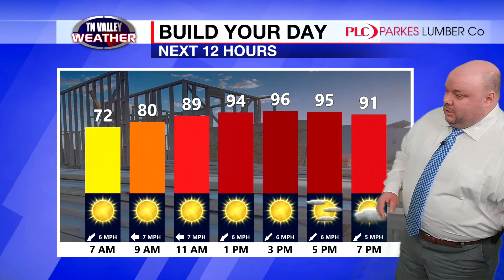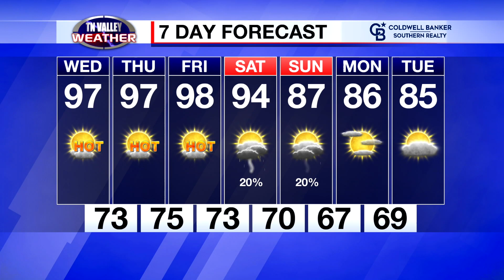August 23, 2023 - Weather Today